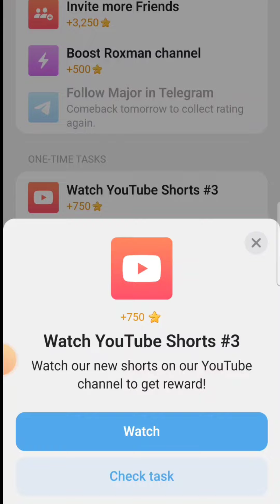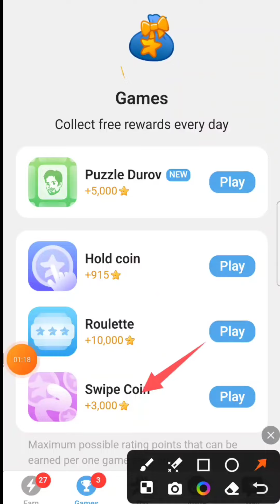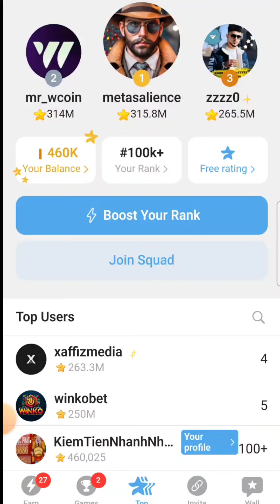Major daily combo Puzzle Durov 30/09/2024 - Major Airdrop miễn phí chính chủ trên telegram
👉Link tham gia nền tảng khai Major of Telegram:
👉Link tham gia đăng ký sàn ByBit nhận free 20$ :
👉Mãgiớithiệu:W181EL9
👉Link tham gia sàn Onus nhận 270K miễn phí:

1.HAMSTER KOMBAT Kèo VIP hơn 300M user:
👉Link tham gia nền tảng HAMSTER KOMBAT:
2.MemeFi Coin:
👉Link tham gia nền tảng đào coin MemeFi:
3.Yescoin Farm ( Vang)
👉Link tham gia Yescoin Vàng:
4.HOT Token chạy trên mạng NEAR Protocol:
👉Link Tham gia đào HOT Token trên ví NEAR Wallet:
5.CYBERBASE coin sàn Binance và Bitcoin.com đề xuất :
👉Link tham gia nền tảng CYBERBASE:
6.Onus Tap Tap Tap (ăn chắc 100%)
👉Link tham gia Onus Tap Bot Telegram:
Chơi với tôi, cùng kiếm ONX
7.RockyRabbit
👉Link tham gia nền tảng RockyRabbit mới nhất:
8.TimeFarm:
👉Link tham gia nền tảng TimeFarm mới nhất:
9.xBlast Layer2 của Ethereum tiềm năng 2024:
👉Link tham gia nền tảng xBlast Layer2:
10.Tomarket hỗ trợ BitgetWallet:
👉Link Tham gia nền tảng nông trại Tomarket: